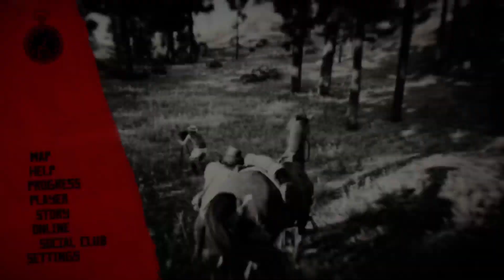Red Dead Redemption II - Arcadia for Amateurs Part I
This Mission Strand can be started very early on in the game and starts not too far away from the Gang’s first Camp.
Photographer Albert Mason is taking some shots of nature and animals all over the country.
While he wants us to pose for a photo, a coyote steals his bag. Time for us to run after the little furry thief, but he will drop the bag after a few seconds of chasing him.
Return the bag to Albert and he will be happy. We’re getting the feeling this might not be the only time we see this unfortunate man.